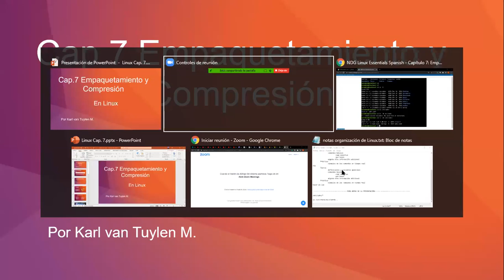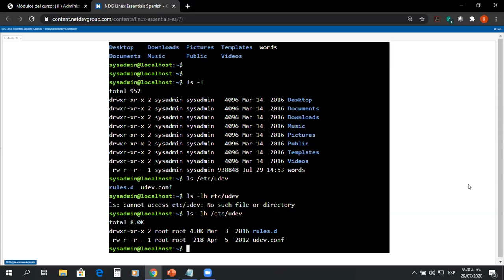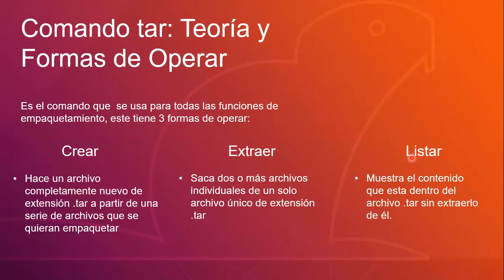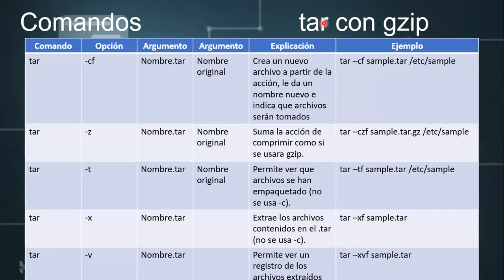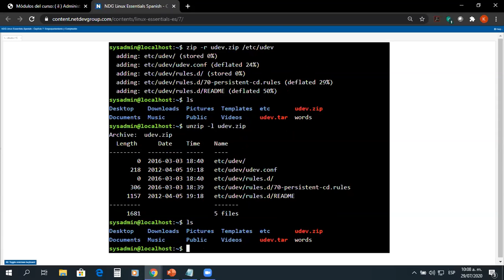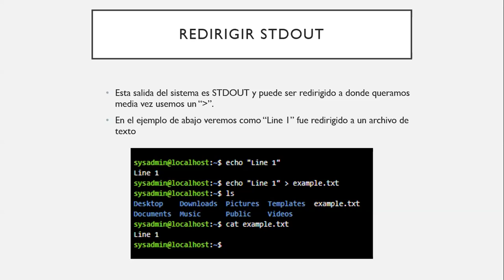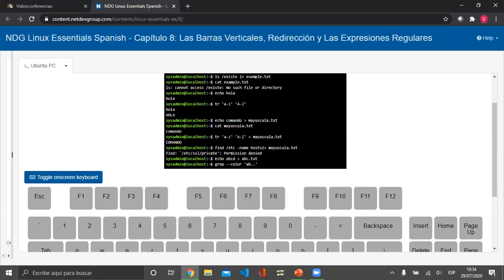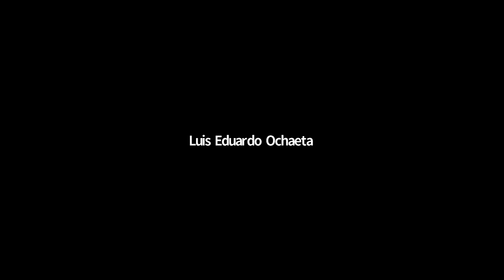Charla del capitulo 7 y 8 - Linux Essentials (NDG)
Charla de los Capitulos 7 y 8 del material de Linux Essentials